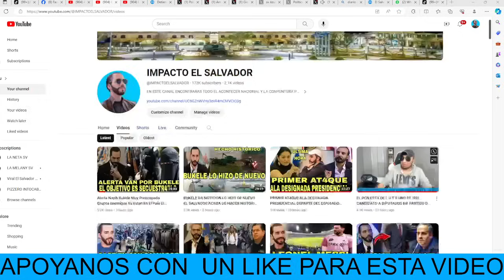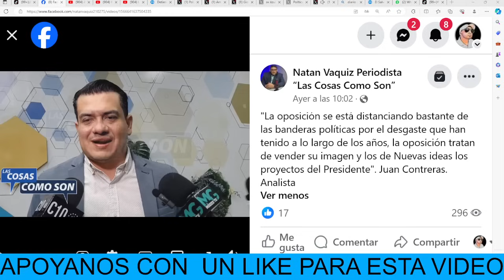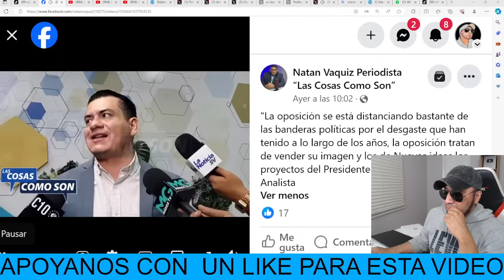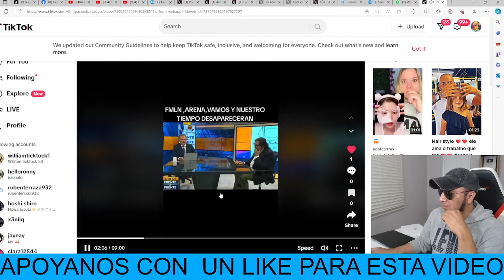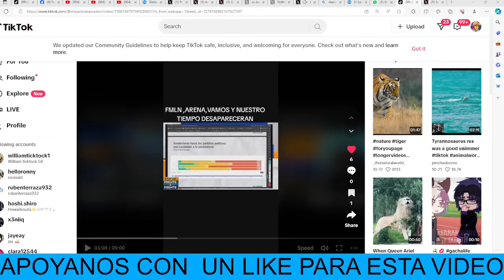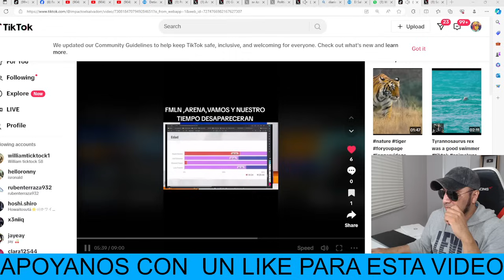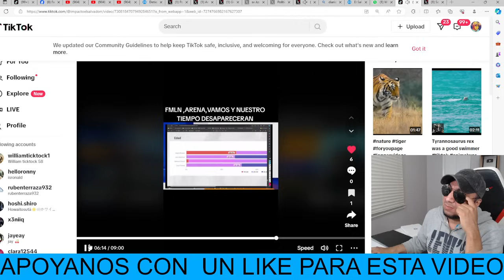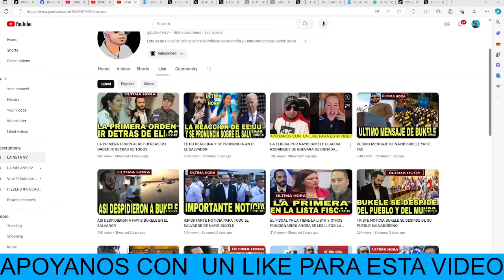LAS ESPERANZAS DE ARENA , FMLN Y NUESTRO TIEMPO LLEGARON A SU FIN DESAPARECERAN EN EL 2024